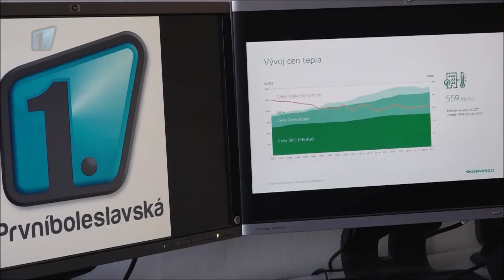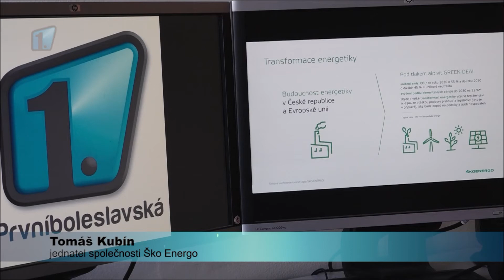Mladá Boleslav: Cena tepla letos mírně podraží